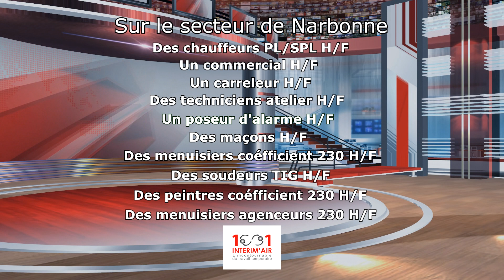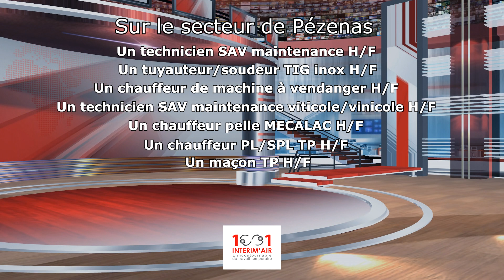1001 Intérim'air - Annonces emploi 1001 19/09/2016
Présentation de notre rubrique vidéo du journal des annonces emploi 1001 par notre chargée de recrutement Sahindé Rahier au sein de nos différentes agences 1001 Intérim'air à Pézenas, Béziers, Narbonne, et Carcassonne.